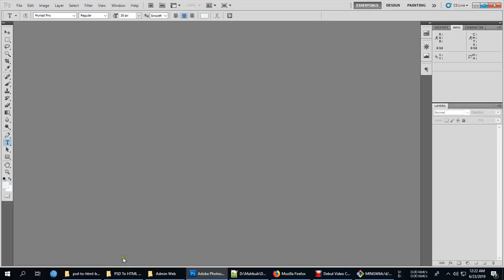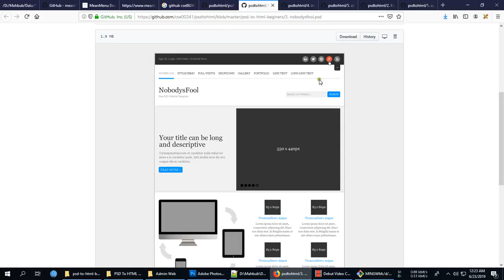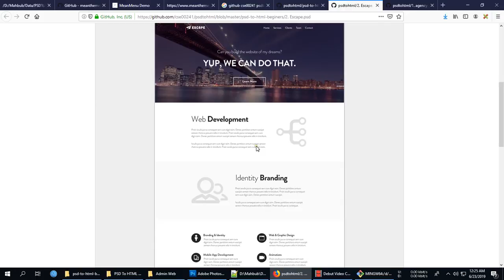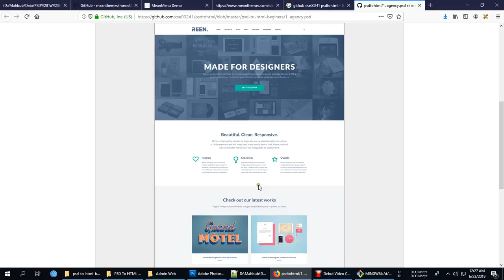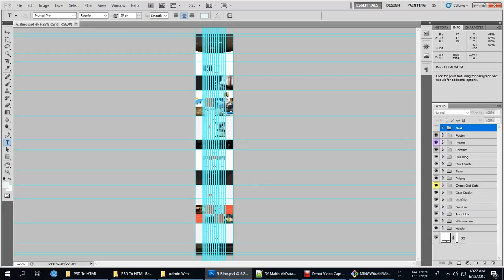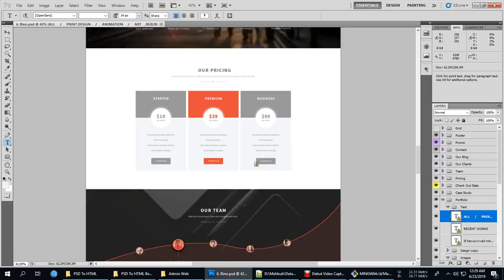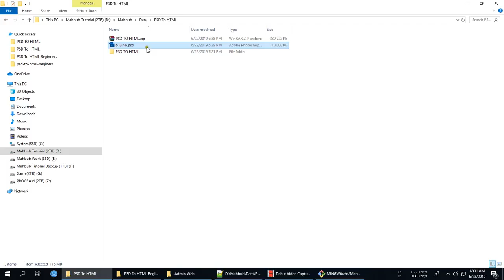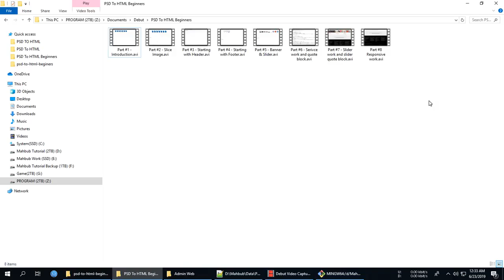How To Convert PSD TO HTML Bangla Beginner Tutorial Project 1 Details about other project psd #9